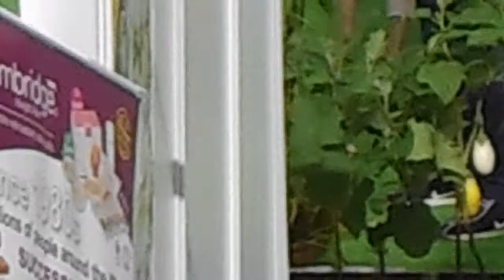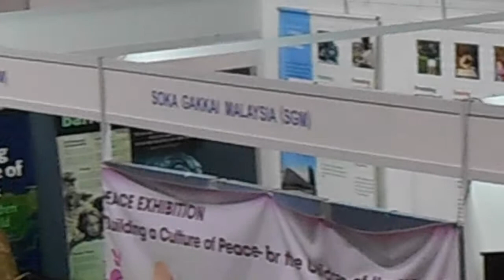Environment Expo In Penang PIZZA Stadium My Edited Video Environmant Management In PIZZA .avi